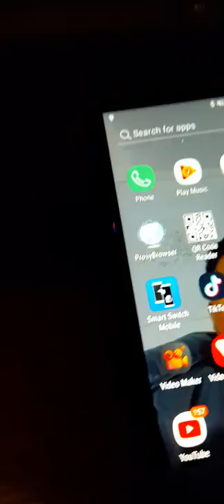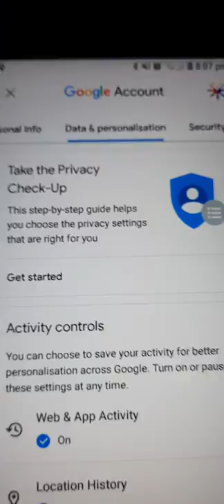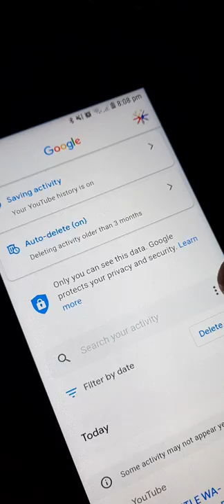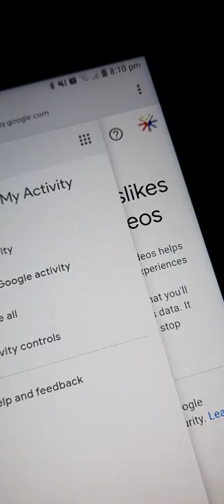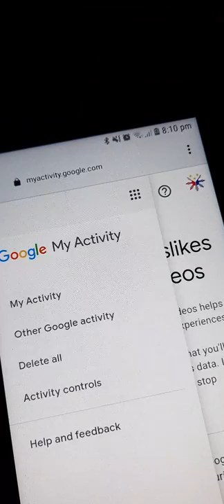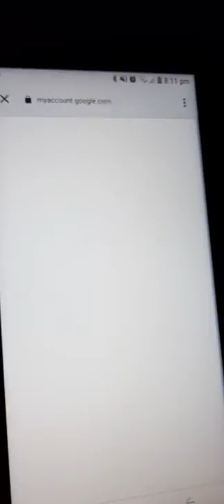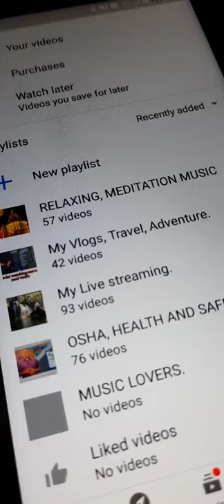How to Erase,DELETE, the LIKES 👍 & 👎DISLIKE VIDEOS IN YOUR YOUR YOUTUBE CHANNEL in playlist library.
all my intent has no any harm to the public pure entertainment and learning. Delete now your likes and dislike videos on your YouTube channel every time you watch it needs to delete manually. Clean up now